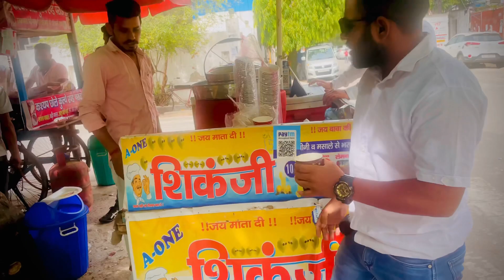5 Rs. ki shikanji waha se ahhh taak | One the best Shikanji | Desi Shikanji…comedy